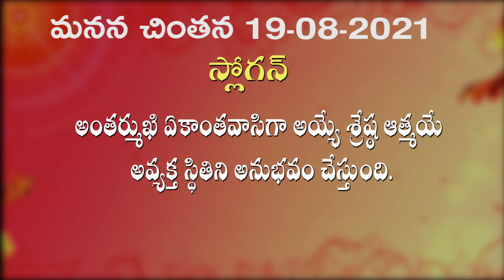వివేకవంతుడు ఎవరు ? 19 08 2021 మనన చింతన మరియు దాదిజీ విశేషత